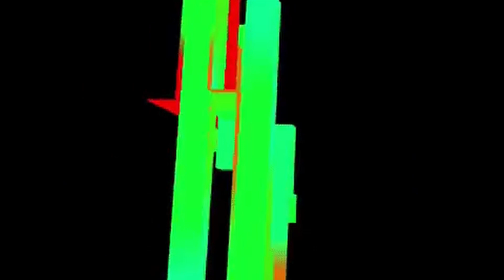JeJe | Prod.TheID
| Socials |
TikTik: prod.theid